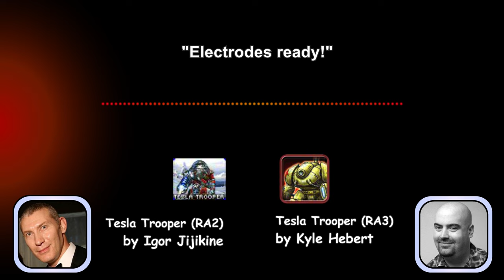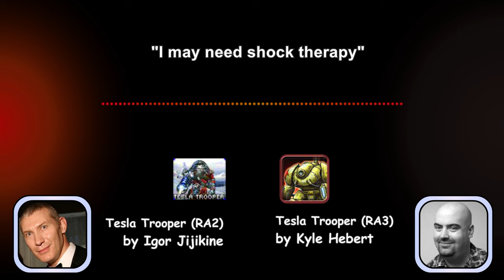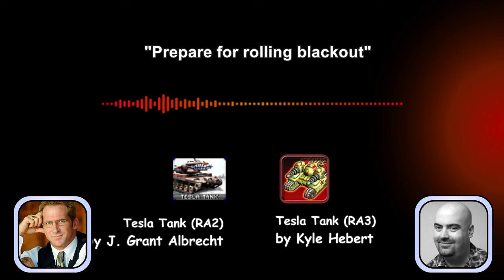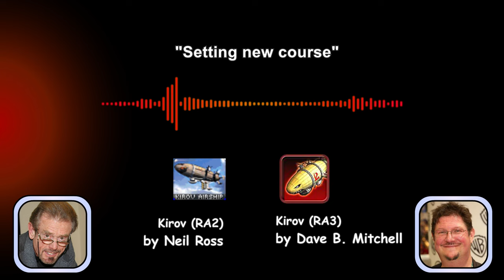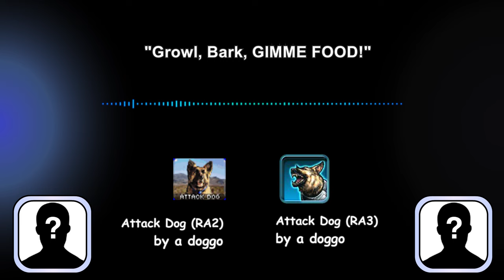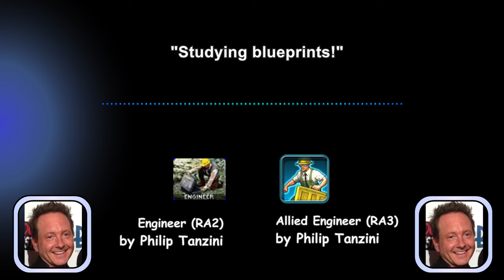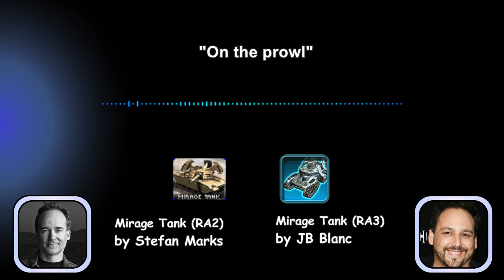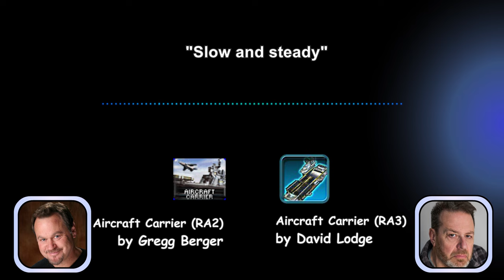Red Alert 2 vs. Red Alert 3 Unit Voice Comparison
A lot of units from Command & Conquer: Red Alert 3 share similar / the same voice lines with their Red Alert 2 counterparts. Let's compare the sequel units' quotes and see if they sound better than their predecessors. I have also included the voice actors behind those Allied / Soviet units that I can find (unfortunately not all of the cast is credited to specific units on IMDb).